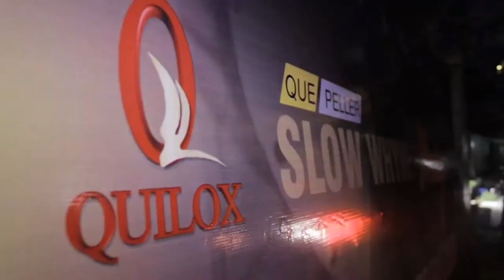Quilox was Lit at the Que Peller Slow whyne Video Peremier. Watch!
It literally rained Belaire champagne at the video premiere of Slow Whyne by Que Peller. It was a black bottle night by the black bottle boys hosted by the number one nightlife spot in Africa QUILOX.